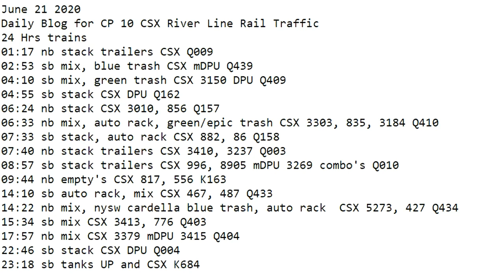June 21 2020 Trains 24 HRS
24 Hrs trains
01:17 nb stack trailers CSX Q009
02:53 sb mix, blue trash CSX mDPU Q439
04:10 sb mix, green trash CSX 3150 DPU Q409
04:55 sb stack CSX DPU Q162
06:24 nb stack CSX 3010, 856 Q157
06:33 nb mix, auto rack, green/epic trash CSX 3303, 835, 3184 Q410
07:33 sb stack, auto rack CSX 882, 86 Q158
07:40 nb stack trailers CSX 3410, 3237 Q003
08:57 sb stack trailers CSX 996, 8905 mDPU 3269 combo's Q010
09:44 nb empty's CSX 817, 556 K163
14:10 sb auto rack, mix CSX 467, 487 Q433
14:22 nb mix, nysw cardella blue trash, auto rack  CSX 5273, 427 Q434
15:34 sb mix CSX 3413, 776 Q403
17:57 nb mix CSX 3379 mDPU 3415 Q404
22:46 sb stack CSX DPU Q004
23:18 sb tanks UP and CSX K684